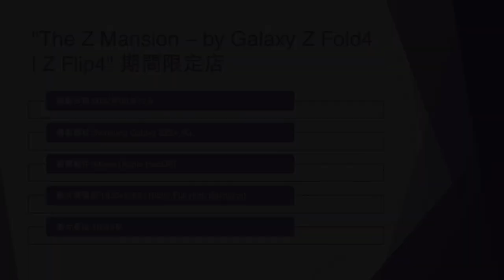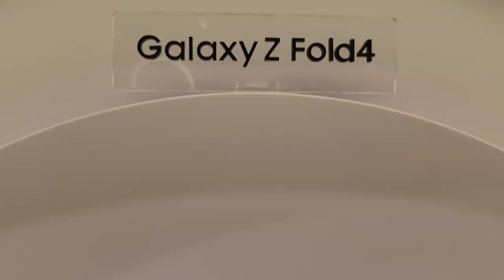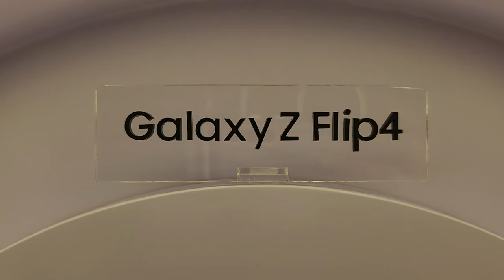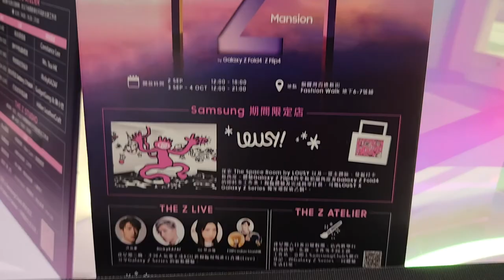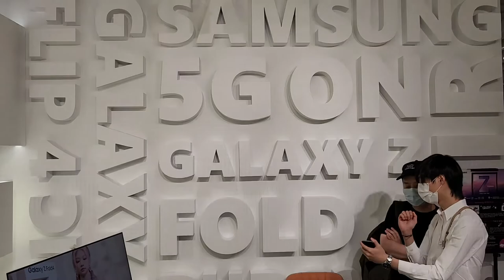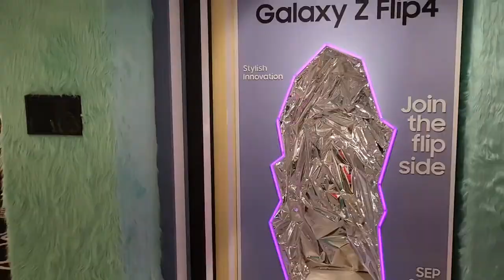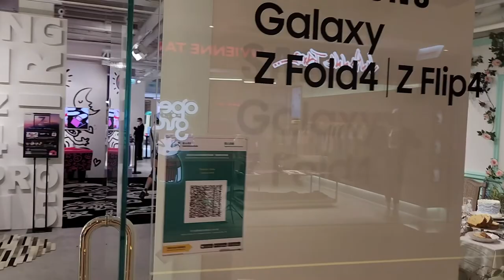"The Z Mansion – by Galaxy Z Fold4 l Z Flip4" 期間限定店 - 2022年09月12日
錄影日期:2022年09月12日
錄影器材:Samsung Galaxy S22+ 5G
剪輯軟件:iMovie (Apple macOS)
影片解像度:1920x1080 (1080p,Full High Definition)
影片長度:10分0秒